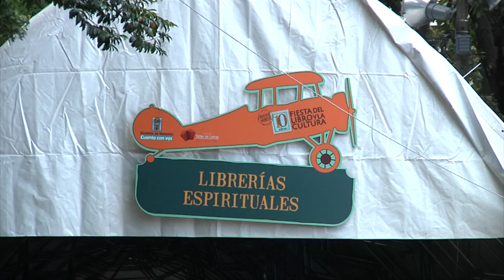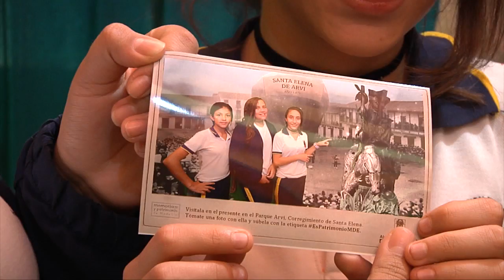Finalizó la Fiesta del Libro en Medellín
La décima versión de la Fiesta del Libro y la Cultura de Medellín terminó este domingo.

Para esta edición del evento, las casas editoriales se surtieron, además de sus libros tradicionales, con una amplia oferta de libros interactivos, libros en 3D y juguetes de complemento, todo para buscar que los niños y los adultos puedan llegar a amar la lectura  también mediante el uso de las nuevas tecnologías.